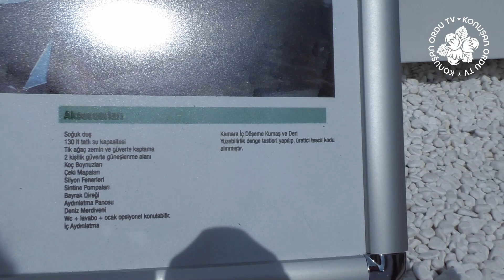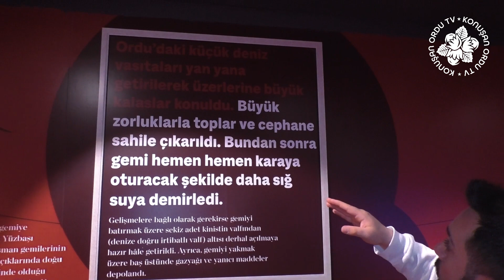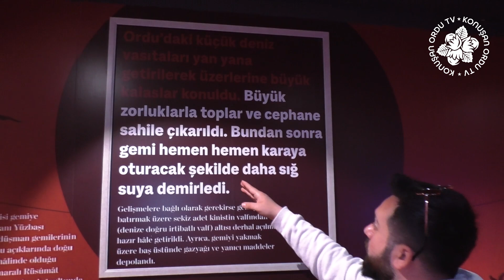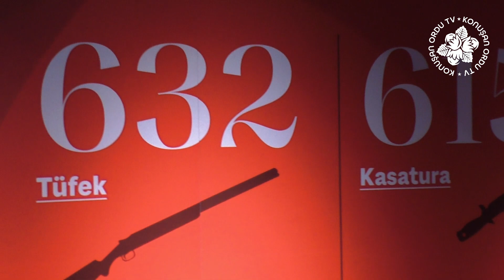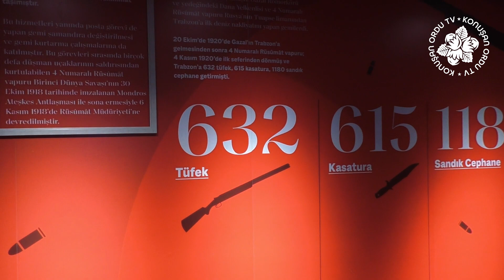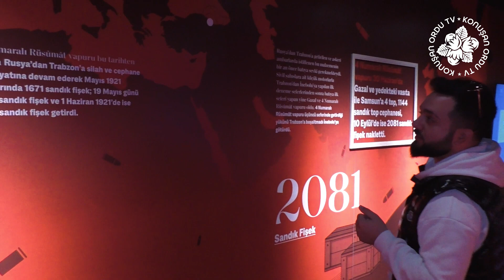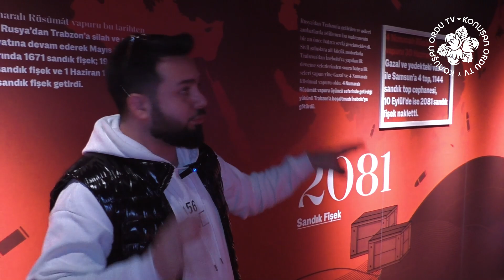Ordu'nun Güzellik ve Özellikleri Vol#1